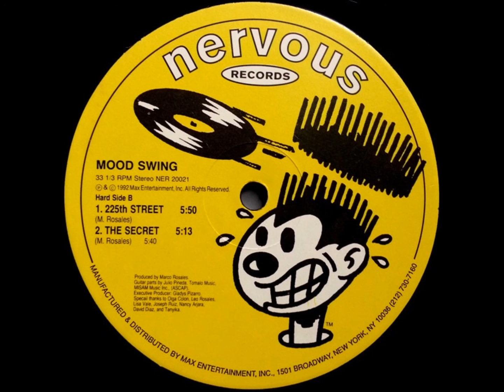Mood Swing - The Secret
Track from Nervous Records. Year 1992.